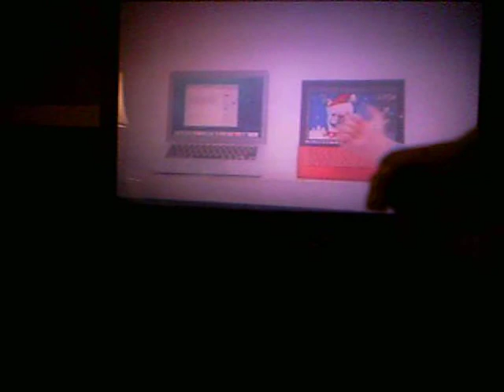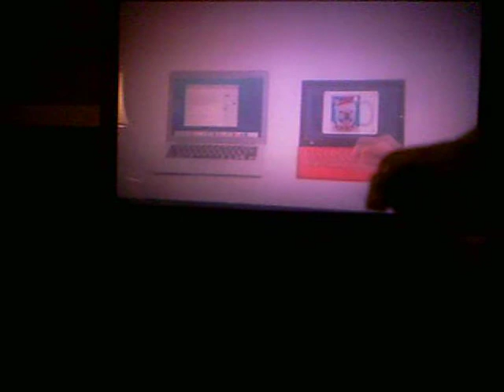eagles vs cowboys 6